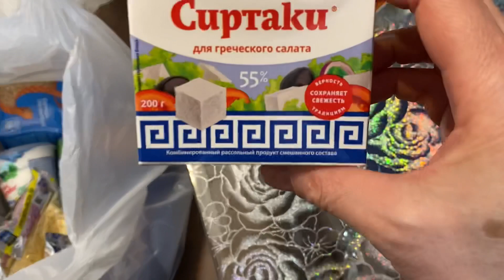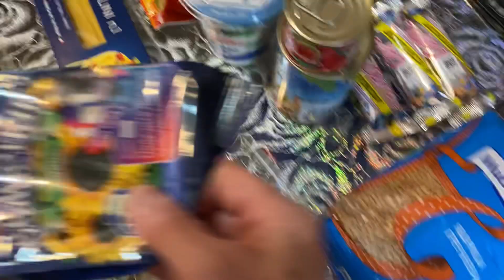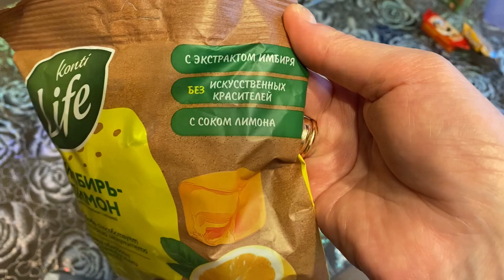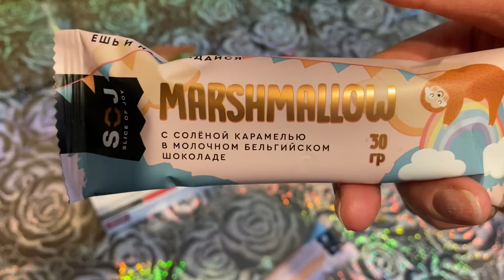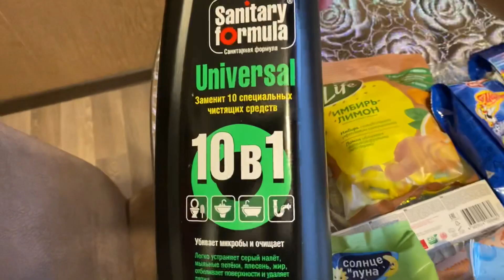Не попали на присягу.Уборка.Готовлю голубцы.Испортила мультиварку?Закат!Влог.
Давайте знакомится!Заварные блины.Шарик от злости.Сюрприз.Влог.